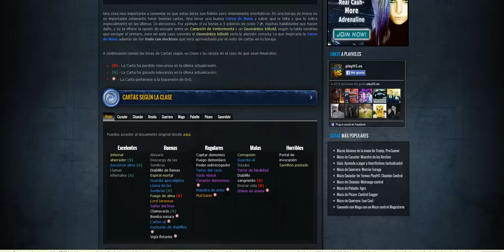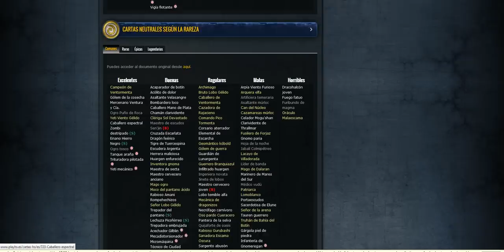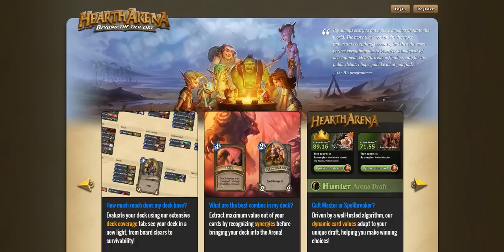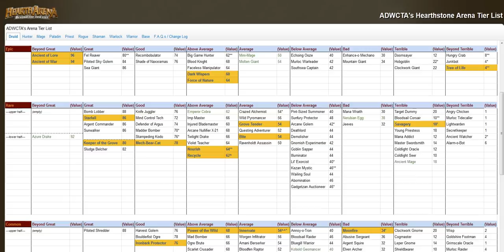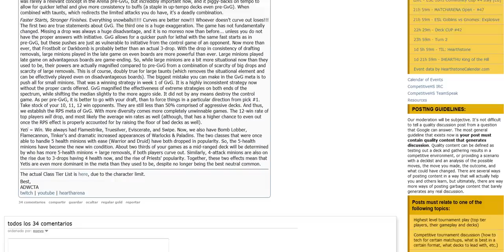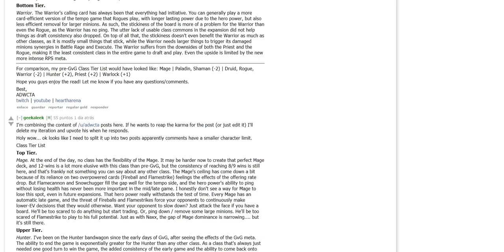Hearthstone: Fuentes de información sobre arenas tras Goblins vs Gnomos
Mi resumen de dónde encontrar información de calidad para hacer arenas en el nuevo meta, ya que mi práctica no es suficiente para crear guías de calidad en este momento para el canal.

Tema sobre ranking de clases y cambios en el meta (inglés)